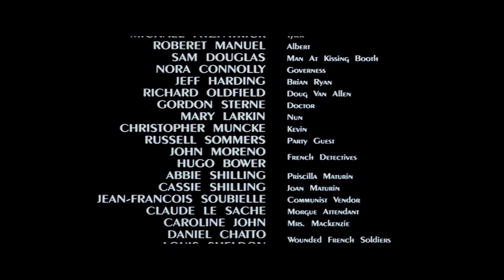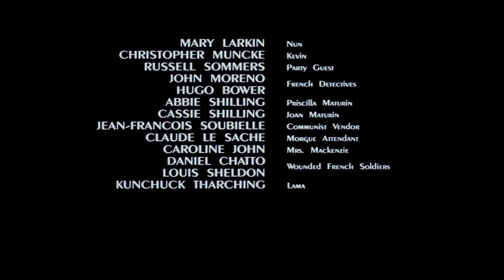Abbie Shilling in 'The Razor's Edge' (1984) | PINK WINDMILL KIDS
What a fabulous! Abbie Shilling (as Priscilla Maturin) and her lil sister, Cassie Shilling (as Joan Maturin) was play Isabel Bradley's daughter in 'The Razor's Edge'. The movie was released on October 19th, 1984 from United States. They're so talented! Impressive :)

"mommy, mommy, uncle larry's here!" cute!